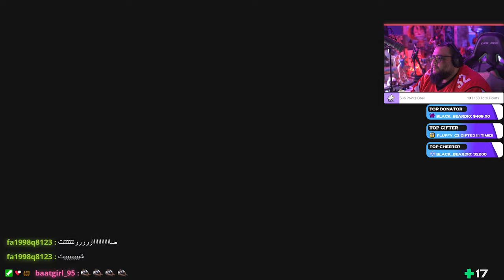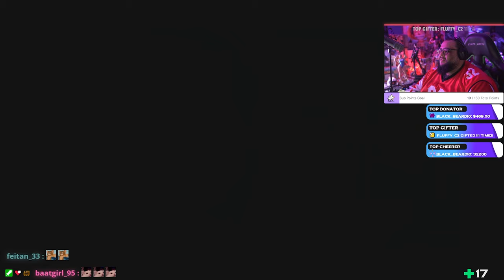YAMMY PLAYS: Until Dawn Chapter 4 - Malevolence انتل دون - الحقد